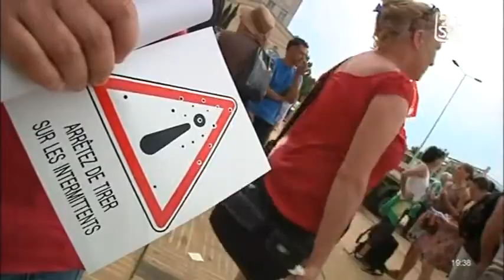Printemps des Comédiens: Grève d'intermittents (Montpellier)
Sites webs/blogs, copiez cette vidéo avec le bouton "Intégrer" !
Rencontre avec Luc Sabo, comédien et metteur en scène à Montpellier lors du mouvement des intermittents contre la nouvelle convention d'assurance chômage au Printemps des comédiens. Pour exploitation TV, droits réservés, nous contacter